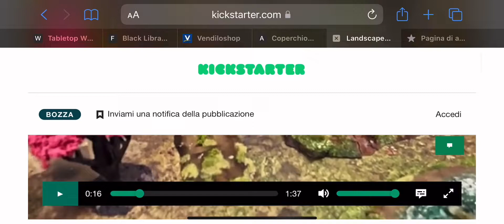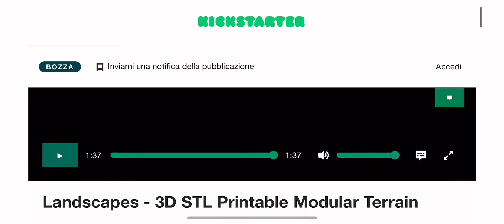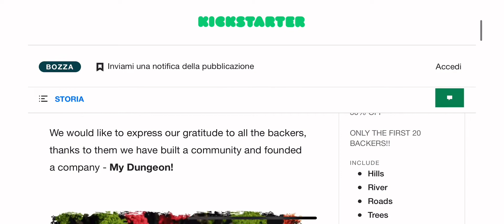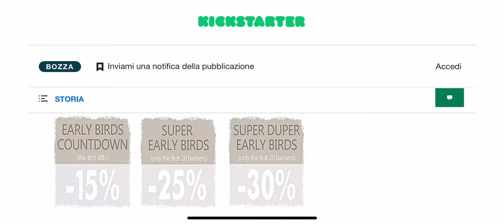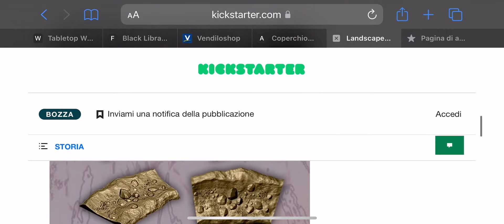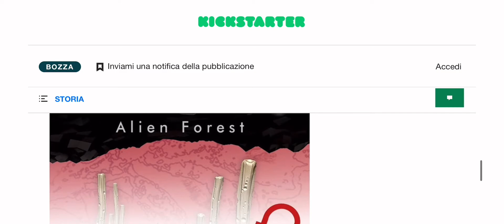Anteprima Kickstarter in Esclusiva: My Dungeon - Landscape - 31/05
Mi hanno mandato la pagina del Kickstarter in anteprima e non potevo guardarla senza di voi! Sogliamo insieme questa bomba dei ragazzi di My Dungeon!

MrNeoCustom!

THE ARMY PAINTER Sono tra i più grandi produttori mondiali di colori acrilici per Miniature e Modellismo. Hanno dei colori adorabili che ricordano anche gli anni ‘90 e 2000! Un sito rinnovato pieno di consigli e Tutorial.

RED GRASS Sono nati con un Kickstarter di successo imperiale proponendo una Wet Palette e un Holder che, tutt’oggi, ogni Pro Painter, ritiene come i migliori. C’è poco altro da dire, hanno pennelli di altissima qualità e stilosi, wet palette e Glass Palette per olio e Drybrush… Sono fenomenali.

GREEN STUFF WORLD (Sono disponibili Coupon sconto del 10% ulteriori per tutto il carrello grazie alla nostra partnership in Italia! Scrivete: Payne10

BEHOLDER Un artigiano italiano che produce dadi in legno per GDR e giochi epici come Hero Quest!!!

HEXAGON 3D STUDIO (Se vi serve stampare qualcosa non esitate a scrivermi su Messenger o Instagram, vi metterò in contatto con questi ragazzi che vi faranno lo sconto sulle stampe dei vostri file STL!

LEA'RT SCULPTING (Scultore italiano di cui miniature ho amato fin dal primo sguardo!)